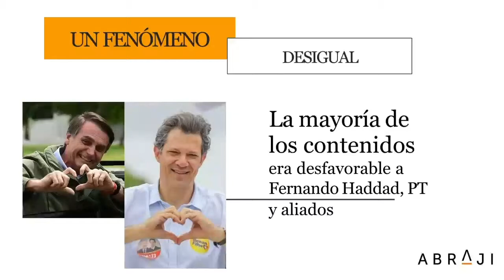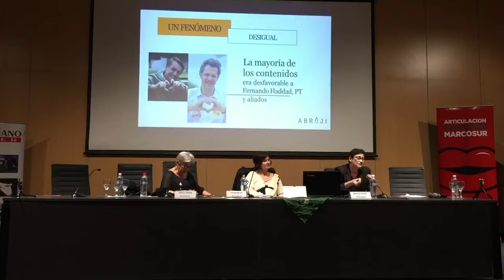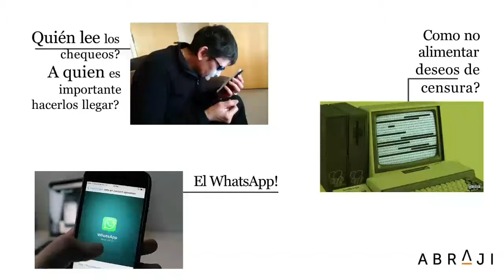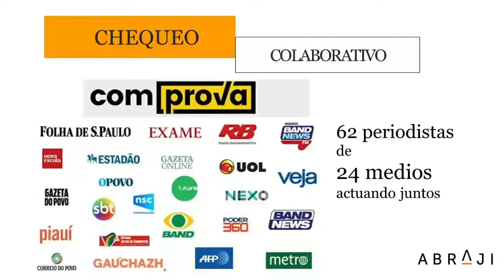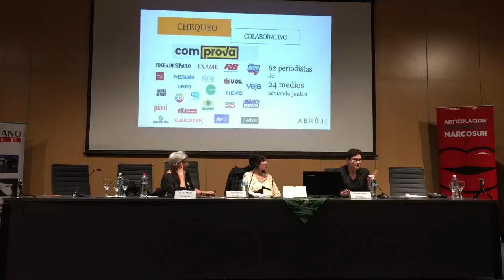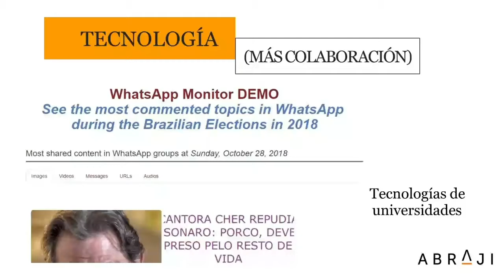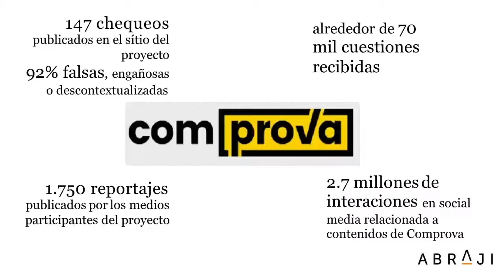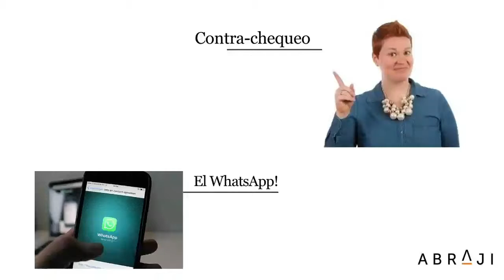Amenazas a la libertad de expresión - Enfrentando la desinformación en la campaña electoral Brasil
En el marco del Día Mundial de la Libertad de Prensa, Cotidiano Mujer, la Articulación Feminista Marcosur (AFM) y UNESCO organizaron el Seminario "Amenazas a la libertad de Expresión. Voces y experiencias de mujeres periodistas y comunicadoras de América Latina y Europa". Se realizó el 3 de mayo de 2019 en la Facultad de Información y Comunicación de la Universidad de la República en Montevideo, Uruguay.

Mesa 2: Enfrentando la desinformación en la campaña electoral de Brasil
Marina Iemini - Atoji (Associação Brasileira de Jornalismo Investigativo)
Eliane Brum - Periodista de Brasil
Modera: Denise Motta Periodista de Brasil y Uruguay